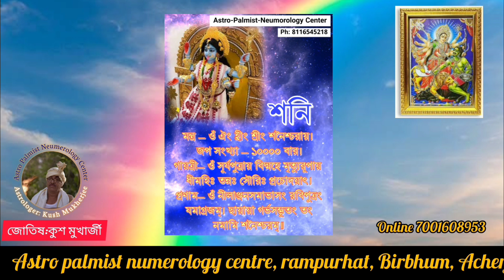শনি ও কেতু একত্রে অতি ভয়াবহ